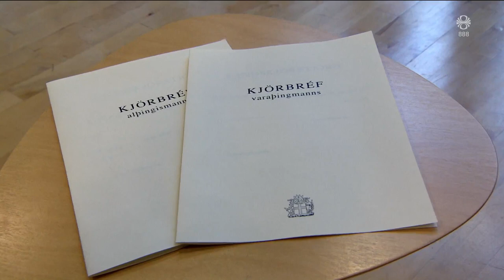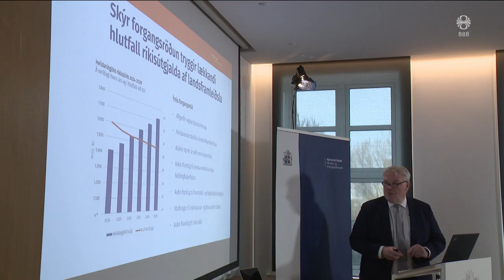Fréttir - 16. apr 2024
Fréttir RÚV frá 16. apríl 2024 - Efnisyfirlit:
00:01:24 Mannréttindadómstóll og talningaklúður
00:03:38 Hafsteinn Þór Hauksson | lektor og sérfr.
00:05:35 Stórbruni í Kaupmannahöfn
00:10:21 Fjármálaáætlun ríkisstjórnarinnar kynnt
00:12:27 Kristrún Frostadóttir og Björn Leví
00:14:17 Tillaga um vantraust á ríkistjórnina
00:15:30 Stríðsógnin í Mið-Austurlöndum
00:17:49 Biskupskjör
00:18:20 Celebs og fjórðu bekkingar semja lag Barnamenninga